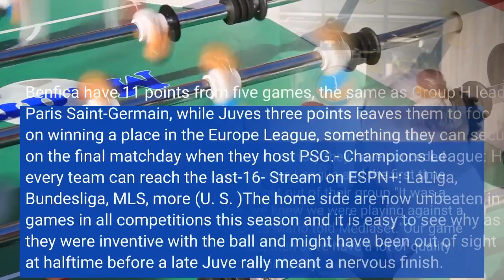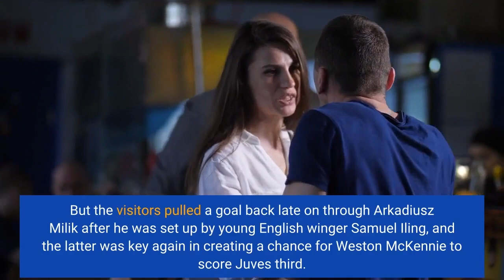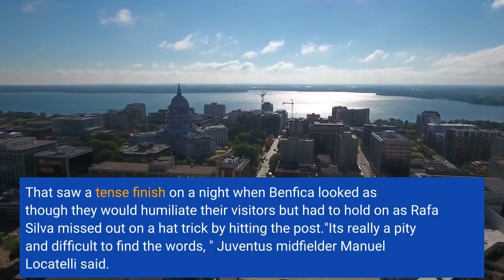Benfica vs Juventus Football Match Report October 25 2022 ESPN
Benfica's Rafa Silva scored two superb goals as they edged Juventus 4-3 in a thriller at Estadio da Luz on Tuesday to seal a place in the knockout stages of the Champions League and end the Italian club's chances in this year's competition. Benfica have 11 points from five games, the same as Group H leaders Paris Saint-Germain, while Juve's three points leaves them to focus on winning a place in the Europe League, something they can secure on the final matchday when they host PSG.- Champions League: How every team can reach the last-16- Stream on ESPN+: LaLiga, Bundesliga, MLS, more (U. S. )The home side are now unbeaten in 20 games in all competitions this season and it is easy to see why as they were inventive with the ball and might have been out of sight at halftime before a late Juve rally meant a nervous finish. As it was, it is the first time in Juve's history they have conceded three first half goals in the Champions League and the first time since 2013-14 they have failed to get out of their group."It was a typical Champions League match, we knew we were playing against a great team, " Benfica goalscorer Joao Mario told Mediaset."Our game was beautiful until the 70th minute, then Juve have a lot of quality and put us in difficulty. We know that there is a long way to go, the season has just begun. We must continue like this, keep the right mindset and always work hard. "Teenager Antonio Silva scored his first Benfica goal to give the home side the lead after 17 minutes, but Juventus drew level when Moise Kean bundled the ball home four minutes later. Benfica were back in front thanks to a controversial penalty that was converted by Mario before Rafa Silva appeared to make the points safe with two sublime finishes, either side of the break, that perfectly illustrated his technique and guile. But the visitors pulled a goal back late on through Arkadiusz Milik after he was set up by young English winger Samuel Iling, and the latter was key again in creating a chance for Weston McKennie to score Juve's third. That saw a tense finish on a night when Benfica looked as though they would humiliate their visitors but had to hold on as Rafa Silva missed out on a hat trick by hitting the post."It's really a pity and difficult to find the words, " Juventus midfielder Manuel Locatelli said. "There is even more regret, the last minutes [of the game] are from a team that has the balls to play. Let's start again [in the next match] from those last minutes."Football is made up of episodes, the whole team made the wrong approach [in the first half], not a single player. "